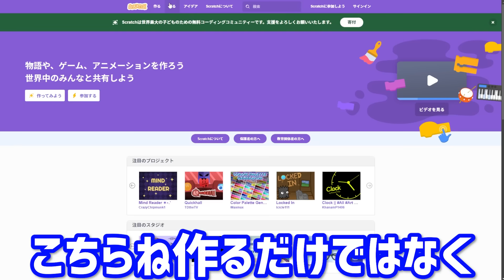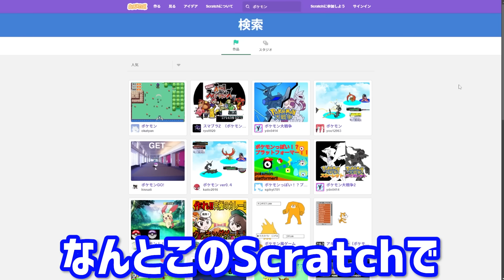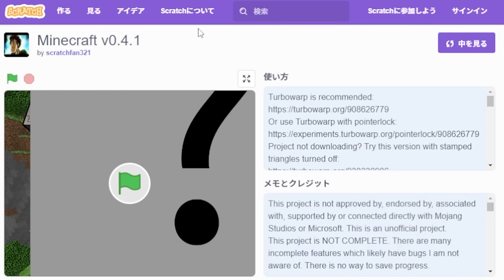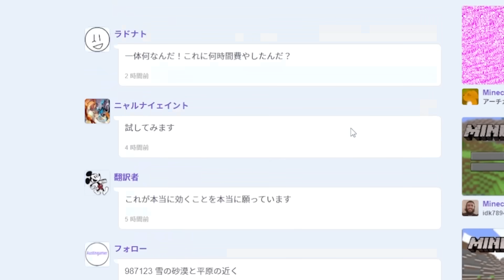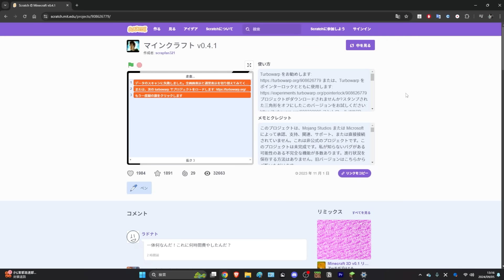海外の天才が"0から作った"無料で出来る「スクラッチ版マイクラ」が凄すぎるｗｗｗｗ【まいくら・マインクラフト】【Scratch】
今回は海外の天才が作成したScratch版マインクラフトを実際に遊んでみました！
該当部分削除しました申し訳ないです